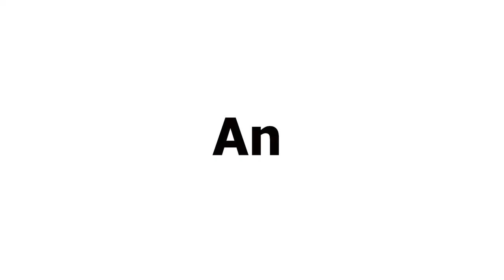Pre-recorded | Restoring Families with Brian & Natasha | Marriage & Family | Love Sex Dating 2 ThuEd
Restoring Families with Brian & Natasha | Love & Marriage | Love Sex Dating Part 2 Thursday Edition @brianyoungministries

Your support and partnership with this podcast will help us take this Kingdom Assignment all over the world. or TEXT Any Amount to 84321.